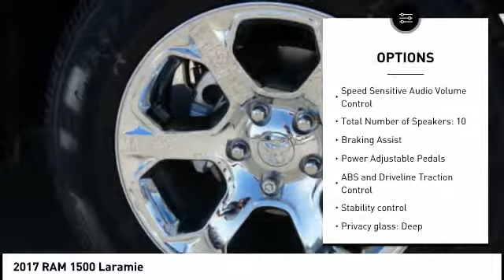2017 RAM 1500 Peoria AZ H3766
2017 RAM 1500 Laramie

Pick up this Brilliant Black Crys 2017 RAM 1500, available today at Larry Miller Dodge. This could be the one you've been searching for.